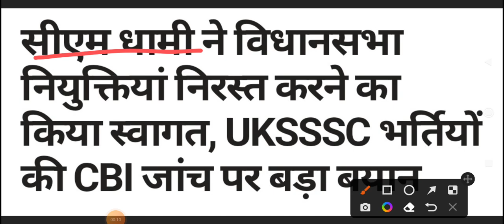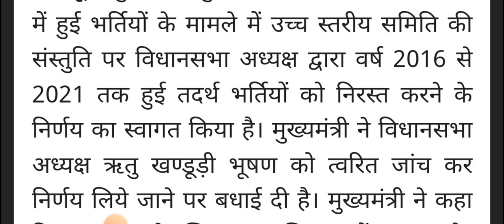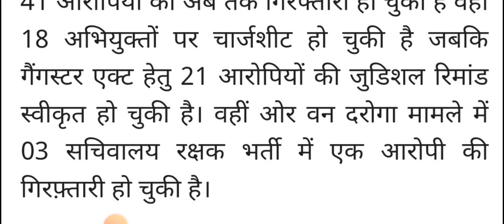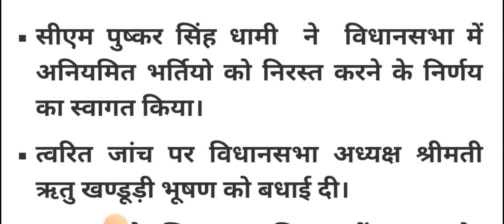विधानसभा भर्तीयों और UKSSSC CBI जाँच पर मुख्यमंत्री जी का बड़ा बयान।।